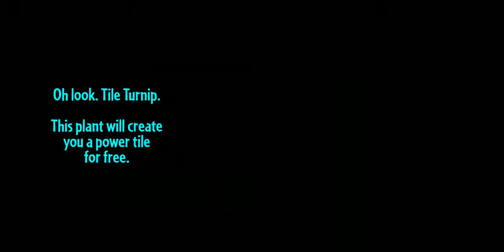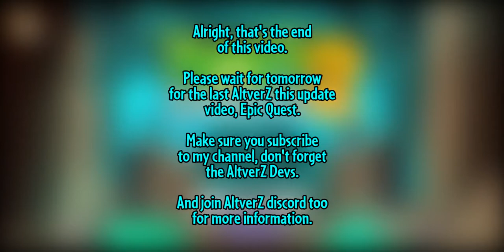I, Zomborg: The Final Techbot Battle | PVZ 2: Project AltverZ Mod by ItsPforPea and Poss | Part 14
Presenting, PVZ 2 Mod, AltverZ by ItsPforPea and Poss.
We ready for new AltverZ Adventure!

Have fun!

The video's script:
Hello and welcome to Plants vs. Zombies 2 Alternate UniverZ trailer! In this video, I'll cover topics such as "What is AltverZ?" "How can I download it?" and many more! Let's get started!

AltverZ is a PvZ2 mod created by me (ItsPforPea) and poss, along with bits of help from people in the modding community, thanks to everyone who's involved!

AltverZ is a revamp mod-- like ECLISE, but aimed to be closer to vanilla, both in terms of balancing and difficulty!

Yes, AltverZ is very easy compared to other mods that are floating around right now, and that's a good thing! Because there aren't really mods for casual players or players who just want to enjoy the game without too much thinking (no offense to them, otherwise I wouldn't have made this mod.)

So, how easy is AltverZ? Well, here's the chart comparing the number of zombies for each wave on the pre-final level of the first world of PvZ1, PvZ2, and AltverZ. As you can see, AltverZ send fewer zombies than in vanilla PvZ2! And we haven't taken plantfood into account yet! That should probably give you a rough idea of how AltverZ difficulty's like.

However, we do plan on making the levels harder as the player progress, but it won't be as quickly and/or abrupt as ECLISE, pinky promise.

Currently, AltverZ has 4 worlds, with 20 levels, 8 plants, and 1 upgrade for each world, we'll be adding more contents in further updates, but currently, I want this project to be known to the public first.

Next, how do you download AltverZ?
Well, the download link's in the description, and the installation method is exactly the same as ECLISE's! You can refer to ECLISE installation guide by goodpea2, I'll put the link in the description also, but if you have installed the latest version of ECLISE before, then it should be the exact same! The ONLY difference is that, ECLISE's OBB folder is "com.ea.game.pvz2_ecl", while AltverZ's is "com.ea.game.pvz2_auz". So, when naming the folder, be sure to enter the right one!

And that should cover up most things I want to tell about AltverZ, but I'll also answer some questions you "might" have too!

Q1: Can I install AltverZ when I already have ECLISE/other mods?
A1: Yes, you can!

Q2: Can I do a gameplay video of this mod?
A2: Sure, no problem!

Q3: Would you stream AltverZ?
A3: I will, but it won't be soon, because I want people to experience the mod by themselves first!

Q4: I'm a veteran PvZ player, would AltverZ be too easy and boring for me?
Q4: Not really, because technically, you can add your own twist to your playthrough by giving yourself a challenge! Try completing levels without plantfood or with 5 slots or less! Further levels in each world also can be quite tough, so don't ignore this mod just because it's made for casuals!

Q5: I think you should add [...]/I'd like to propose [...]
A5: If you can any suggestions, feel free to suggest them in the AltverZ discord server! I'll take as many suggestions as I can!

Q6: Why did you make a trailer like this instead of the exciting, fast-paced one like you did with ECLISE's trailer?
A6: For that, it's because AltverZ is too close to vanilla, if I just make a trailer composing of just multiple in-game footages, it'd look like a trailer for vanilla PvZ2, also, I did community post teasers earlier, so I already show some in-game screenshots, I don't want to show people the same thing over again.

Alright, and that's AltverZ! And that's about it for this video! Again, if you have any questions/problems, ask them in the AltverZ discord server! I hope you'll enjoy this mod and this video!

AltverZ Developers Credits:
1. Main Developers
- ItsPforPea: Main Lead Developer, Regular Level Designer, Balancing
- Poss: Co-Main Lead Developer, EX Level and Epic Quest Designer, Map Designer

2. AltverZ Main Artist
- Furgus/FurballArts: Title Screen Splash Screen
- BuckytheClown: Valentines Zombies' Armor and Egg-O-Matic

3. Beta Testers and Special Thanks
- Beta Testers: Astro-Nut, Creeps20, Ediruman, EnderallyGolem, GalaxianCrush, Jon (GeneralJon), PlasmaSheeP, Peaplant, pogthroughthepain, Sergio+, Spike Man, TheShero
- Beetsa: Creator of Short Fuse
- Creeps20: Level Design Assist
- DT/Mine Power: Coding Assist, APK creator, Parrotrousle
- KF4: Maker of Regular Ancient Egypt Levels
- Peridot Ciocîrlan/Starry Ciocîrlan: Animation File Fixes
- PvZABFan: Coding Assist